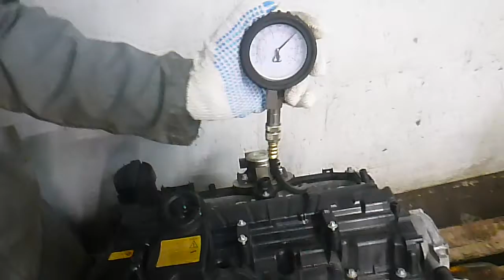Двигатель BMW для 3-серия F30/F31 2011 после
Описание двигателя Двигатель BMW для 3-серия F30/F31 2011
2.0Л. 16V ТУРБО 2014Г. КОМПРЕССИЯ: 1Ц:15 2Ц:15 3Ц:15 4Ц:15 N26B20A 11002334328